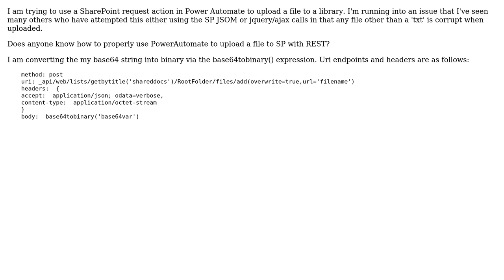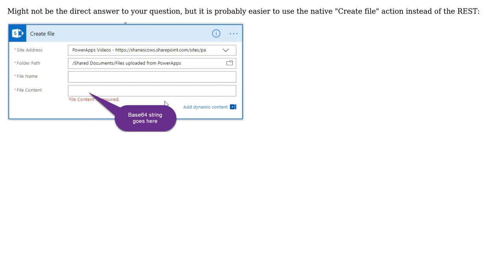Sharepoint: Base64 files corrupt upon upload via SP rest in Power Automate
With thanks & praise to God, and with thanks to the many people who have made this project possible! | Content (except music & images) licensed under CC BY-SA | Music | Images & others | With thanks to user user2004758 user Denis Molodtsov and the Stack Exchange Network Trademarks are property of their respective owners. You are responsible for your own actions.